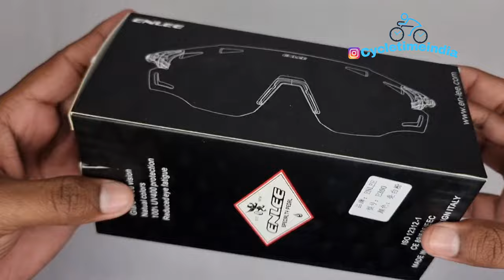ENLEE Sports Blue Goggles, Polarized Riding Glasses Outdoor, Cricket, Athletics, Cycletimeindia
ENLEE Sports Blue Goggles , Polarized

Riding Glasses Outdoor Sports, Cricket , Athletics , Golf, Running, Walking, Triathlon, Track and Field , Sprinters or any outdoor Sports

5 Colours Avaliable.

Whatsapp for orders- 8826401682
Bulk Orders for reseller/ shopkeeper are welcome .

Pay by any method ,COD Or Prepaid .

PACKAGE INCLUDES:

1. MYOPIA ATTACHMENT ( For Prescription Glasses)

2. 1 FRAME
3. 1 TRANSPARENT LENS
4. 1 MAIN SHADE LENS
5. SLEEVE
6. HARD BOX
7. MICROFIBER CLOTH

Brand Name: ENLEE
Frame material: TR-90 Memory Frame
Nose Pad Material: TPR
Lens Material: PC
Model Number: Polarized
Weight: 27g

ENLEE Cycling Glasses ,Men Polarized Sports, Riding ,Glasses Outdoor Sport Women Sunglasses

Specifications:
Polarized glasses are suitable for men and women for all outdoor sports . The physical wind guide design can effectively reduce the wind resistance. The 3FX coating is hydrophobic and not easy to stain fingerprints, which can effectively keep the lenses clean. Glasses are suitable for many scenes in life, such as cycling, cross-country, golf, running, etc.